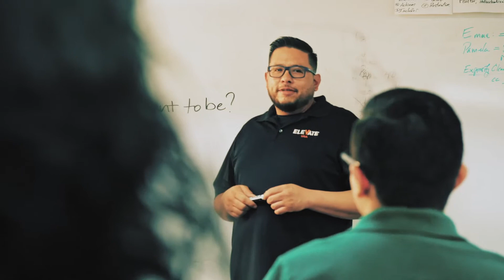At Elevate, we build leaders...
Our mission is to build long-term, life-changing relationships with Indianapolis urban youth, equipping them to thrive and contribute to their community. To learn more visit elevateindy.org